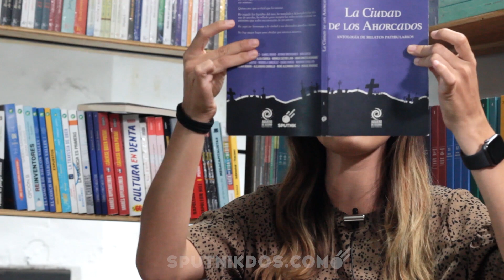En corto: entrevista con Breña Román | La ciudad de los ahorcados | Revista Sputnik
Breña Román es una joven autora hidrocálida que forma parte de la antología de relatos patibularios LaCiudadDeLosAhorcados, publicada por EditorialAgujeroDeGusano. En esta cápsula nos habla en corto sobre el libro, sus referentes literarios, la muerte y la relación que guarda con Aguascalientes.